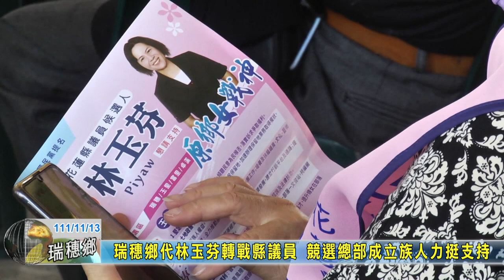20221113 11 瑞穗鄉代林玉芬轉戰縣議員 競選總部成立族人力挺支持